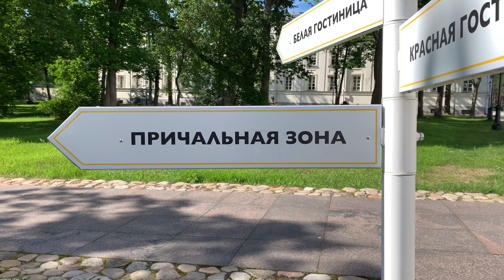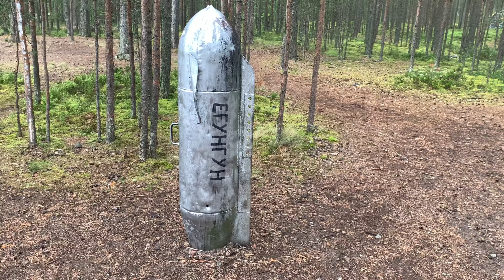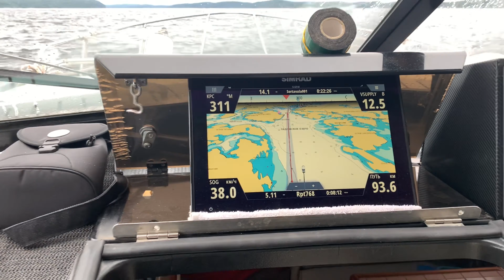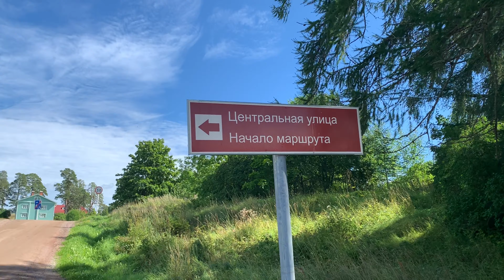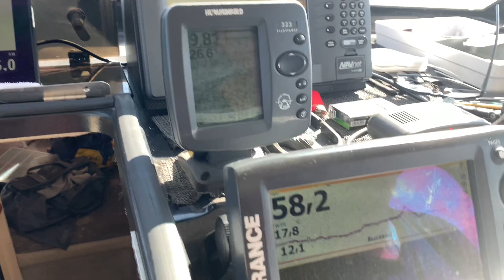Поход на катере. Ладожский поход чата "Причал"